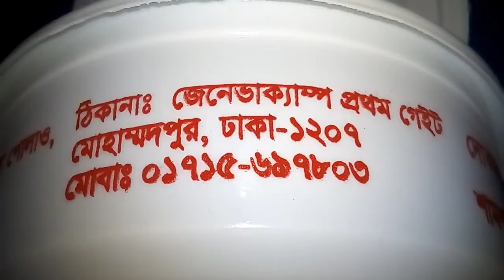🔴ফায়জানে মদিনা বিরিয়ানি হাউজ/বোবার বিরিয়ানি/Bobar Biriyani Review/Geneva Camp/JANNATUL FERDOUS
🔴🔴🔴ADDRESS🔴🔴🔴
💠ফায়জানে মদিনা বিরিয়ানী হাউজ💠
                   (বোবা বিরিয়ানী)
▶Faizan-E-Madina Biryani House (Bobar Biriyani)
▶2nd Lane of Geneva Camp
▶Near Govt. High School Mohammadpur, Humayun Rd
▶Dhaka-1207, Bangladesh

🔴🔴🔴Food Review🔴🔴🔴
✅Food Name: Special Kacchi Biriyani 🔷Take Out🔷
✅Person: For 4 Person
✅Quantity: 10/10
✅Taste: 10/10
✅Price:  480 Taka (120 Taka Per Person)

জেনেভা ক্যাম্পের বোবার বিরিয়ানি Original Bobar Biriyani Mohammadpur Bobar_Biriyani Cheapest_Kacchi_BD বোবার বিরিয়ানি Bobar Biriyani Beef Kacchi Dhaka Bangladesh Bobar Biryani Best Cheap Meal বোবার বিরিয়ানী (ফায়জানে মদীনা) Faizane Madina Bobar Biryani bobarbiriyani bestbudgetkacchi বোবার বিরিয়ানি bobar biriyani best kacchi in Mohammadpur Geneva Camp মোহাম্মদপুর বিহারি ক্যাম্প বা জেনেভা ক্যাম্প এর বিখ্যাত বোবা বিরিয়ানি বোবার বিরিয়ানি ( ফায়জানে মদিনা বিরিয়ানি হাউজ) bobarbiriyani​ bestbudgetkacchi​ ফায়জানেমদিনাবিরিয়ানিহাউজ​
bangladeshibiryani​ গরুরকাচ্চিবিরিয়ানি​ bestcheapkacchiindhaka​ bestbeefkacchibiryani​ beefkacchi​ kachchibiryani​ beefbiryani​ best_kacchi_in_mohammadpur​ mohammadpur​_geneva Bobar Biriyani বোবার বিরিয়ানি Foodvlog Bobarbiriyani মোহাম্মদপুরের ভরপেট বোবার বিরিয়ানি Bobar Biriyani Mohammadpur বোবার কাচ্চি বিরিয়ানি Original Bobar Biriyani Mohammadpur Mohammadpur মোহাম্মদপুরের বোবার বিরিয়ানি ভরপেট 'বোবার বিরিয়ানি' ভরপেট জেনেভা ক্যাম্পের বোবার বিরিয়ানি !! Bobar Biriyani !! Mohammadpur সবচেয়ে কম দামে সেরা কাচ্চি বিরিয়ানি জেনেভা ক্যাম্পের বোবার বিরিয়ানি বোবার বিরিয়ানি জেনেভা ক্যাম্পের বোবার বিরিয়ানি Original Bobar Biriyani Mohammadpur Bangladeshi food review Bobar biryani at Mohammadpur Geneva Camp Bobar biryani at Mohammadpur Geneva Camp Original Bobar Biriyani at Mohammadpur Dhaka ঢাকার​ মোহাম্মদপুরের জেনেভা ক্যাম্পের বিখ্যাত বোবার বিরিয়ানি
ফাইজানে মদিনা বিরিয়ানি বিরিয়ানি বোবার বিরিয়ানি মোহাম্মদপুর ঢাকা Faizan-E-Madina Biryani House (Bobar Biriyani) Bobar Biriyani Original ঢাকা শহরবাসীকে এক ভিন্ন স্বাদের বিরিয়ানি মুগ্ধ করে রেখেছে মোহাম্মদপুরের বিহারী ক্যাম্পের এই বোবার বিরিয়ানি Its original name is Faizane Madina but a dumb man serves from the patil (Biryani pot) and that’s why it’s been famous as ‘Bobar Biryani’ bobar_biriyani জেনেভা ক্যাম্পের বোবার বিরিয়ানি Original Bobar Biriyani Mohammadpur Bobar Kacchi Biryani Best Biryani in The City of Dhaka Popular Street Food of Bangladesh Popular & Famous Biryani in dhaka Bangladesh It's a very popular & crowdy place because they are selling biryani (beef kacchi) at a lower price with high quantities
The most important fact about this food (biryani) is that "It is so tasty" মোহাম্মদপুরের জেনেভা ক্যাম্পের বোবার বিরিয়ানি Vlog Bobar Biriyani বোবার বিরিয়ানি মোহাম্মদপুর Bobar Biriyani at Geneba Camp mohammadpur_biriyani​ Kacchi bobarBiriyani কাচ্চি !!! বোবা বিরানী ফায়জানে মদিনা বিরানী হাউজ (বোবার বিরিয়ানি)
আসল বোবার বিরিয়ানি Original Bobar Biriyani
‘ফায়জানে মদিনা বিরিয়ানি হাউজ’ মোহাম্মদপুর জেনেভা ক্যাম্পের বোবার বিরিয়ানি Bobar Biriyani bobarbiriyani beefkacchi বোবার বিরিয়ানির স্বাদ Bobar Biriyani Best Biryani in The City of Dhaka Bobar Biryani is Popular and Famous Biryani in dhaka Bangladesh Bobar StreetFoodDhaka StreetFoodBangladesh Bobar biriyani one of the best beef biriyani bobarbiriyani dhaka kacchi বিহারিদের ছোঁয়ায় বোবার বিরিয়ানি Biharider Choay Bobar Biriyani জেনেভা ক্যাম্পের বোবার বিরিয়ানি bobar biriyani in behari camp বিহারী ক্যাম্পের বিখ্যাত বোবার বিরিয়ানি biriyani bestbiryani Most Unique Biriyani in Dhaka ফায়জানে মদিনা বোবা বিরিয়ানী হাউজ FM BH Fayzany Modina